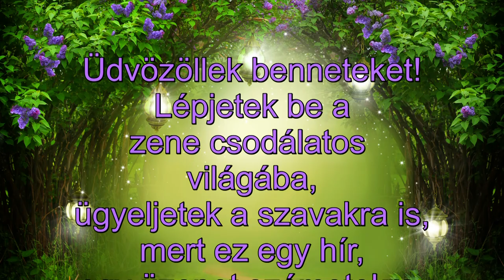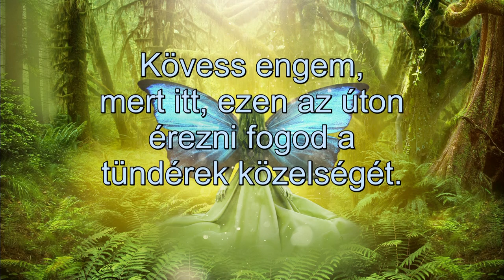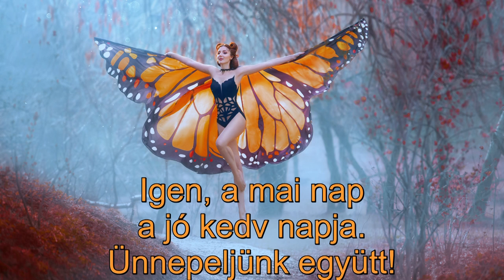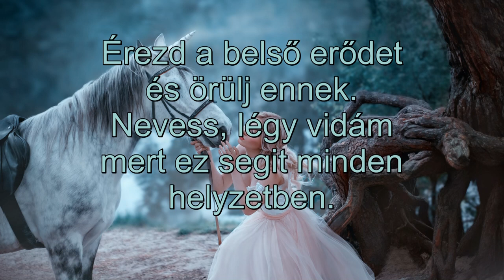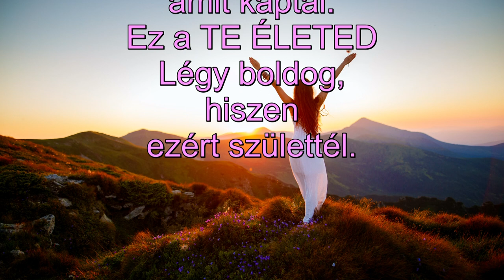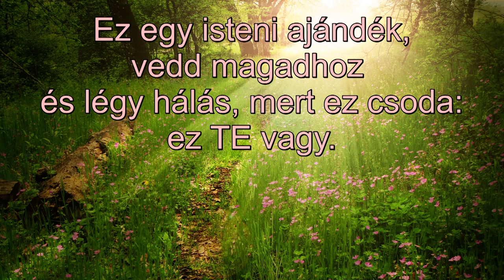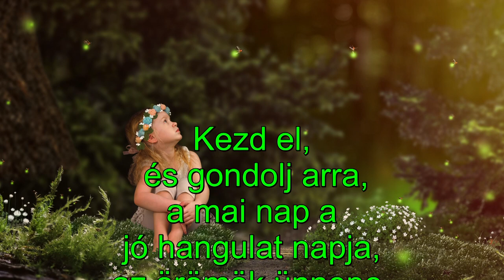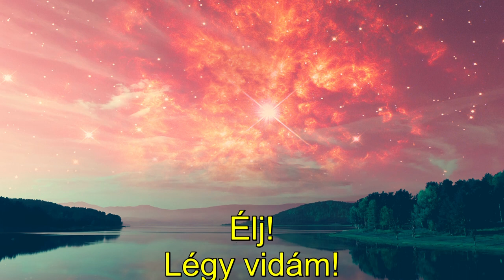A sámán dobok gyógyító hatása: NEVETÉS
Sámám gyógyítás.Sámán energia.
Szeretnéd, ha visszatérne hozzád?
Szertnéd, ha nyitott lenne hozzád?
Szeretnéd, ha téged választana?
Szeretnéd, ha ö szakítana azzel a hölgyel?
Szeretnéd eltávolítani a negatív dolgokat az életedből?
Szeretnél megszabadulni a fekete energiától?
Szeretnél jó anyagi körülmények között élni?
Kívánsz gyógyító energiát?
Szeretnéd tudni, hogy mi a hivatásod, ami hív téged?
Hogy tudnád ezt megvalósítani?

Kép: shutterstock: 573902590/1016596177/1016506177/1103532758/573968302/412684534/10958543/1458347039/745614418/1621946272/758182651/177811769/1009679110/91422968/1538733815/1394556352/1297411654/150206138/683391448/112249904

Mi a kívánságod, és hogy tudod elérni?

Telefonos elérhetőségem jóslásra:
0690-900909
750Ft/Perc

Átutalás:
Erste Bank
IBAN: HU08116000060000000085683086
BIC: GIBAHUHBXXX
Tulajdonos: Dendera Susanna Medici